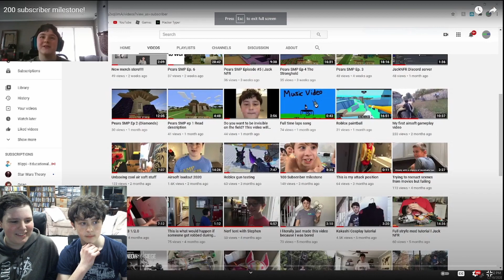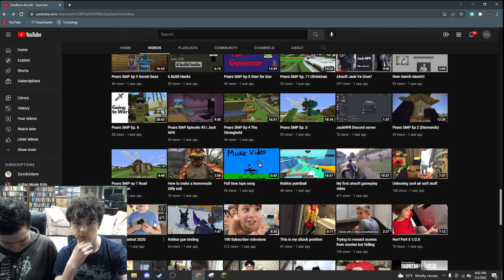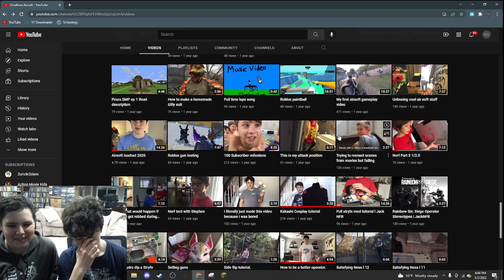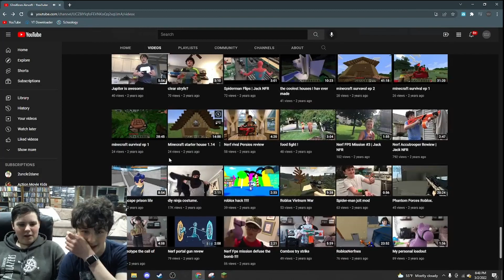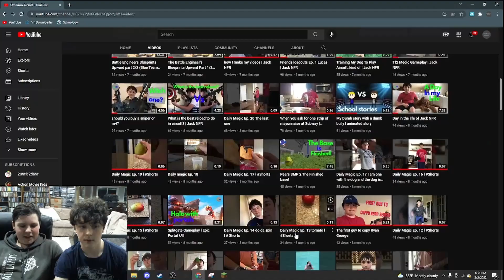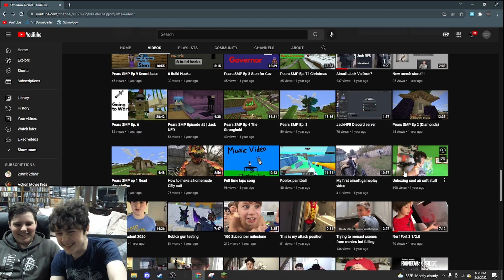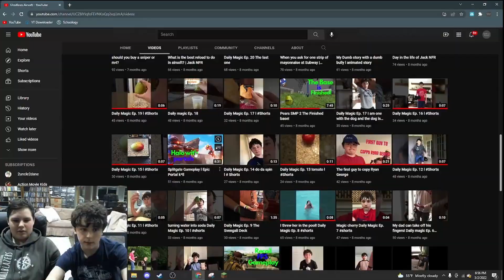500 subscriber milestone